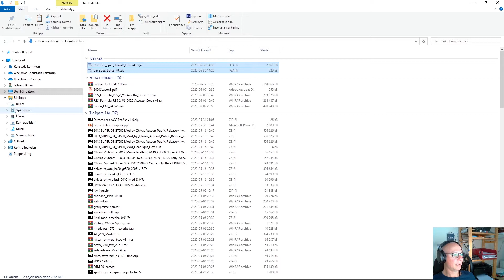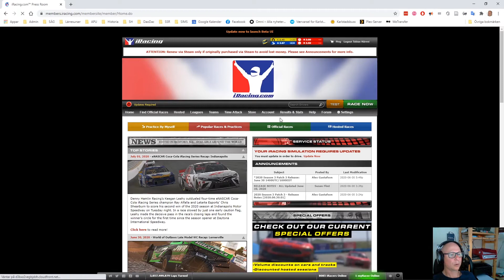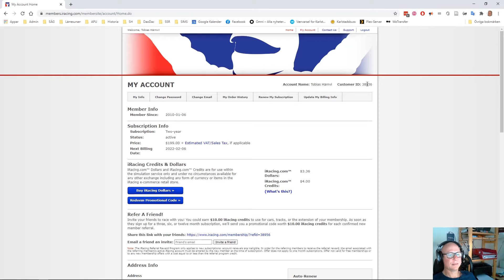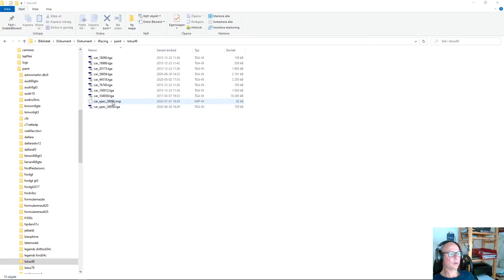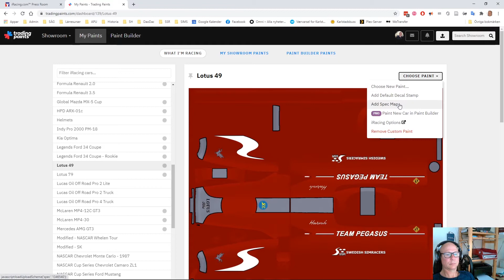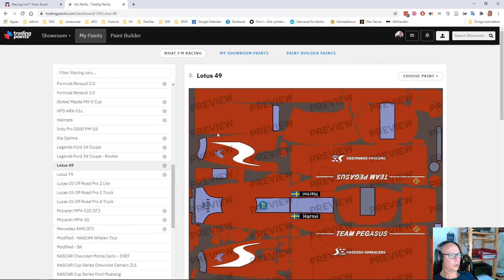iRacing Installera Paint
Hur lägger du in en lackering och en spec map som du gjort eller laddat ner och hur laddar du upp dem till Tradingpaints.